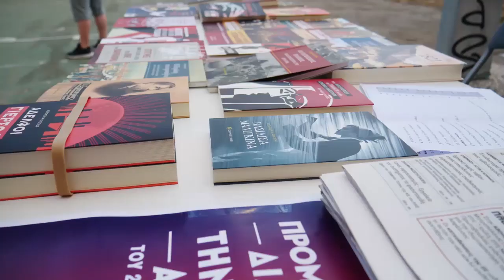ΦΟΙΤΗΤΙΚΟ ΦΕΣΤΙΒΑΛ ΚΑΒΑΛΑΣ